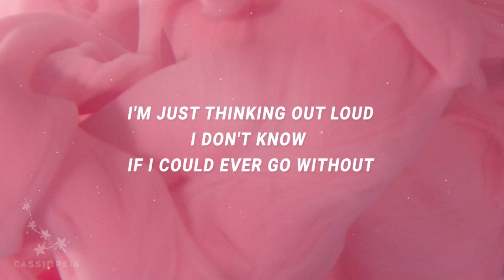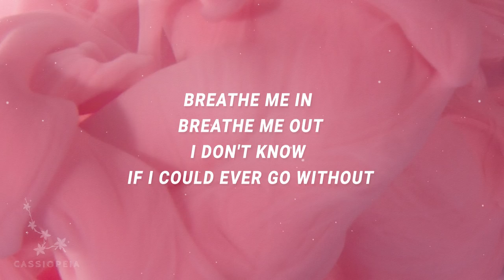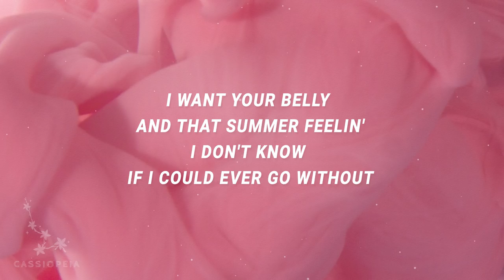Harry Styles - Watermelon Sugar (Lyrics)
Watermelon Sugar Lyrics
[Verse 1]

[Chorus]
Watermelon sugar

[Outro]
Watermelon sugar
watermelon sugar harry styles lyrics